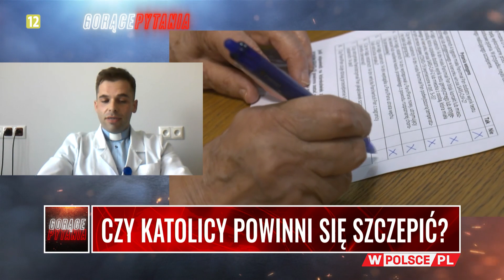CZY KATOLICY POWINNI SIĘ SZCZEPIĆ?